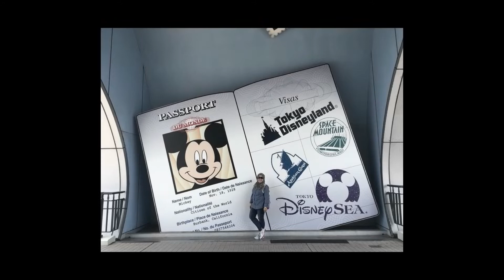HONEY & HAKIM AUDIO VISUAL PRESENTATION